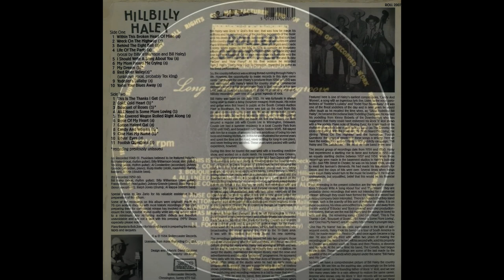15 Bill Haley - The Covered Wagon Rolled Right Along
Bill Haley – Hillbilly Haley
Bill Haley with The Four Aces of Western Swing, The Saddlemen
and The Comets
Vinyl LP: Rollercoaster Rercords 1984